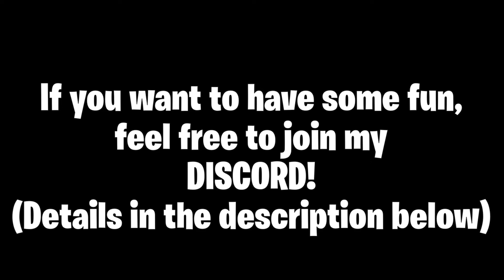A Fortnite Montage (Godzilla)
Use code: TheRagingMustard

Song: Godzilla (feat. Juice WRLD)